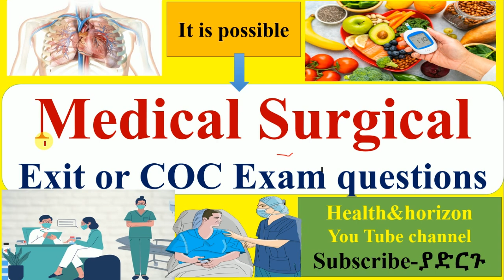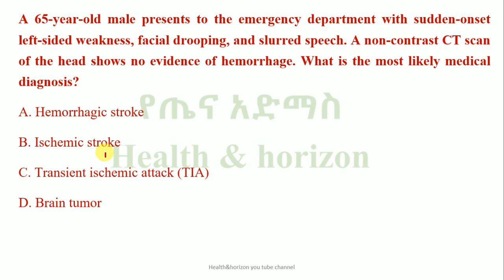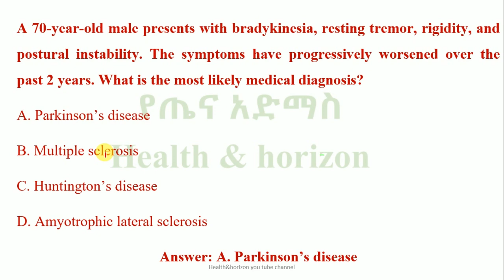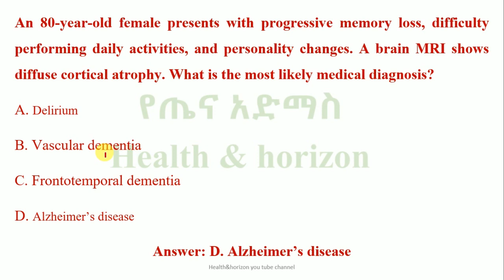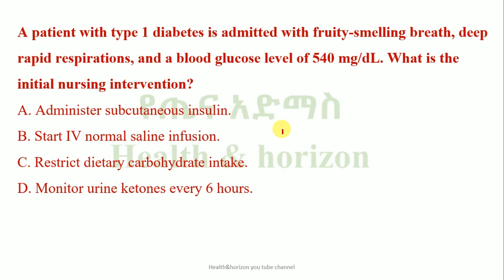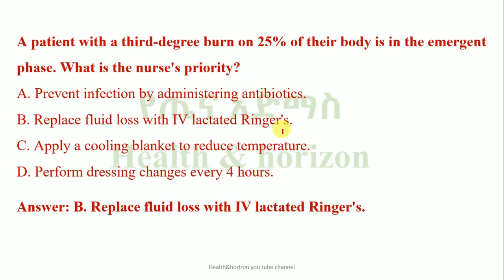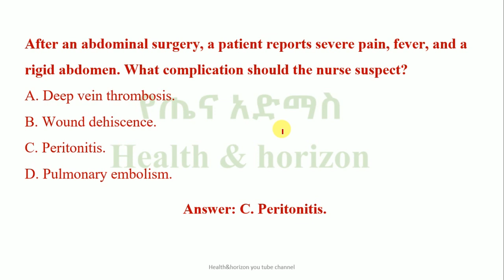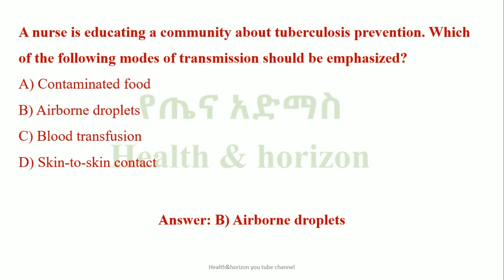how to Master Medical-Surgical Nursing exitexam COC,Exam questions_and_answers amharic.part 6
"Prepare for your medical-surgical nursing exit exam with this in-depth guide! This video is tailored for nursing students, covering essential topics like cardiovascular, respiratory, endocrine, neurological, and genitourinary disorders. Learn how to approach case-based scenarios using the nursing process, medication administration, and critical interventions. Ideal for COC and exit exam candidates. Watch now to excel in your exam!